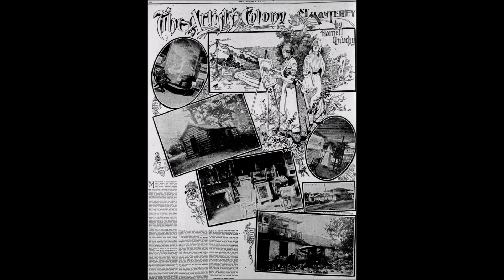Mitch Miller - My Darling Clementine (HD)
My Darling Clementine (1883)
Recently I've realized the depth of mockery and resentment in the lyrics - some San Francisco homo
decided to lampoon a man whose daughter had died. It's all fun and games until you're burning in hell, doubled over with regret, eaten by the worm of conscience, and not comforted by the memory of your sins.

"This song came on the American scene when Vaudeville first began in Boston, and the Brooklyn Bridge was opened to the public in New  York. Westward, free homesteads were still attracting people to make the long trek across the nation. Both words and music were written by Percy Montross. The song got a heavy boost toward popularity when it finally became a favorite with the smart San Francisco art colony. A group of fun and wit-loving sophisticates, they enjoyed the nonsensical appeal and lilting melody of "Clementine."

Quickly the song spread to colleges, and eventually made its way to a fun-loving public who snag its many verses with gusto under the light of kerosene lamps and gaslight. This song has had frequent revivals and is a perennial favorite. It is found in most community song books, in Boy Scout books, and in many college song books. There are any number of recordings available. It is a great "gang" song enjoyed equally by young and old, and will stay with us for a long time to come."
~The American Song Treasury by Theodore Raph